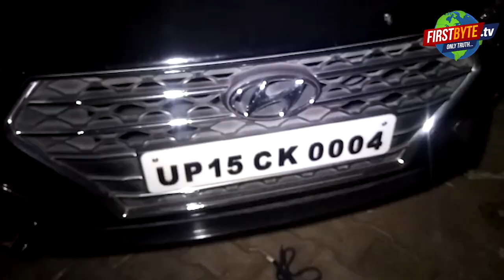सत्ता के दबाव में फसी पुलिस, आईजी ऑफिस के सामने ताबड़तोड़ फायरिंग करने वालों को मिली बेल